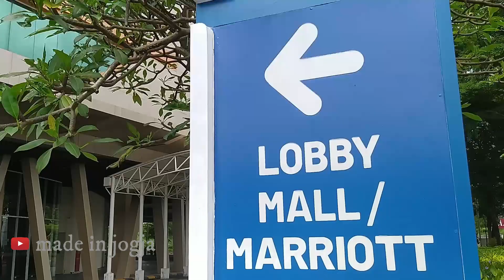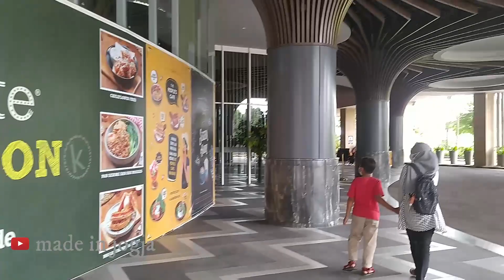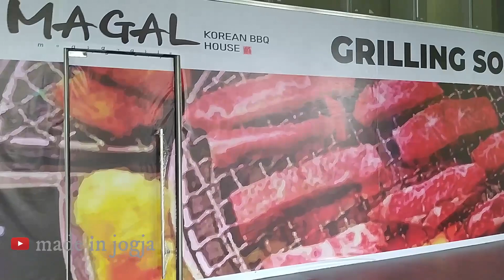Walking Around : Halaman depan Hartono Mall (Pakuwon Mall) Jogja